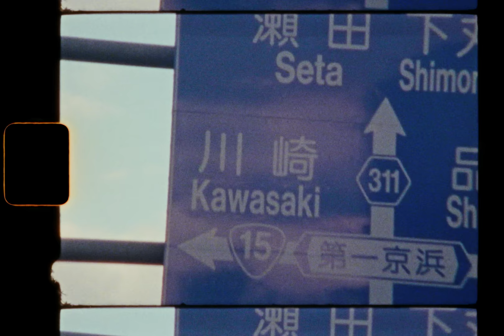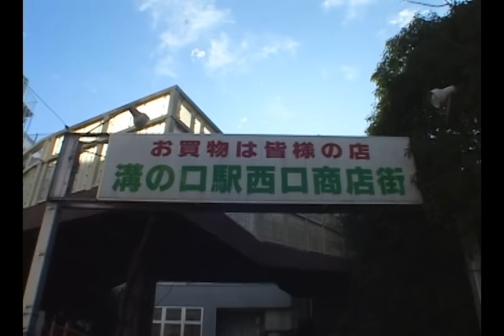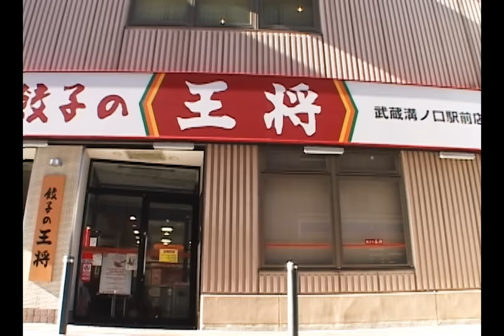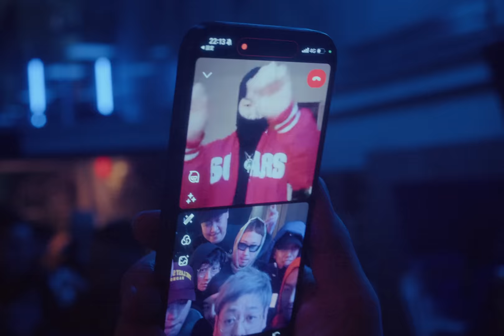BAD HOP - KAWASAKI SONG feat. DJ TY-KOH,Bark, T-Pablow, Benjazzy, JJJ, BIM & A-THUG(Official Video)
BAD HOP - KAWASAKI SONG feat. DJ TY-KOH,Bark, T-Pablow, Benjazzy, JJJ, BIM & A-THUG
Prod by JJJ
Creative Director : Kentaro Fujii

配信中のBAD HOP最後のアルバム「BAD HOP (THE FINAL Edition)」より『KAWASAKI SONG feat. DJ TY-KOH,Bark, T-Pablow, Benjazzy, JJJ, BIM & A-THUG』のMVが公開！

Director : Spikey John
Cinematographer : Seiya Uehara
1st AC : Kosuke Sai
2nd AC : Shotaro Sugiyama
Lighting Director : Keisuke Ikeda
Lighting Assistant : Kazuhiro Fukuda, Yukari Saito
Colorist : Ben Con-key
Hair & Make-Up：Mei Noda, Aki Muramatu
Production Staff : Hiroto Takayama, Arata Uchida, Yu Okuzono
Production manager : Yoshifumi Egawa
Production manager : Kioshi Walter
Producer: LILHONEYPRINCESS / Hana Patterson
Producer : Yusuke Sekiguchi
Produced by GROUNDRIDDIM